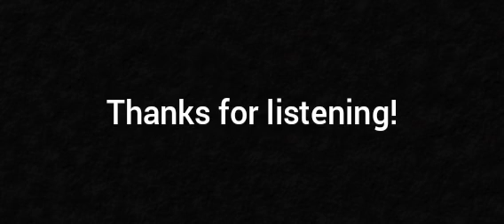(28-mix) Moth into Flame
So, finally, the music series is continued! its funny how I put more effort in this than Universe 28. Oh well

Credits: Metallica

(Bandlab instruments suck)